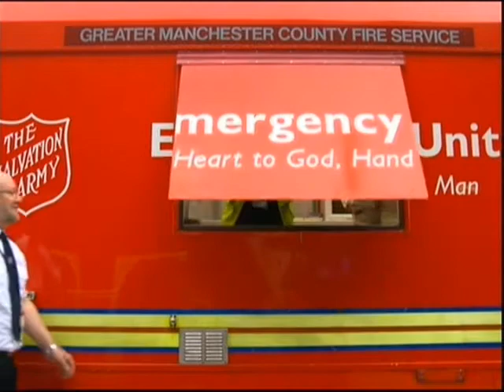Love Light and Unity Prt2 AJ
Love Light and Unity 30th July 2017 Prt2 AJ, songs sung:
Ubi Caritas.
We Cannot Measure How You Heal.